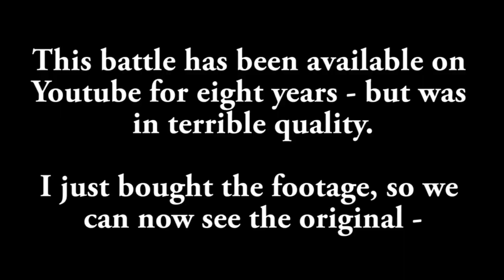Detroit Rap Battle - Rare Footage - Quest Mcody vs 40 Flame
Detroit vs Detroit rap battle that took place in 2004.